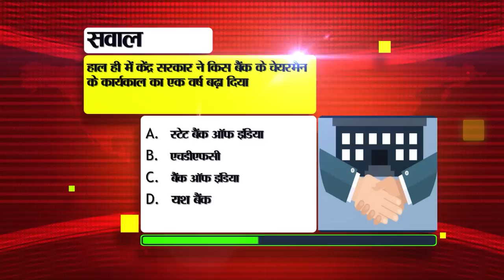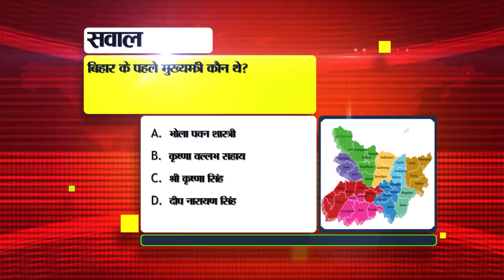Get Daily Bihar News of 18th October 2023.Pankaj Tripathi,Nidhi Jha Birthday,Draupadi murmu Bihar.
Get Daily Bihar News of 18th October 2023.Pankaj Tripathi,Nidhi Jha Birthday,State employees in Bihar,Draupadi Murm in Bihar,Simultala Residential School.
1. Vacancy for 10th pass in Navy

2. These artists including Bihar actor PankajTripathi received National Award

3. Today in Bihari Birthday Special we will talk about

4. There will be holiday for so many days during Navratri in government offices, schools and banks.

5. President DraupadiMurminBihar today

6. Waving weapons during festivals in Bihar will be costly

7. Online fraudsters will now be identified like this

8. This much amount is available under Chief Minister Nutrition Scheme

9. Changing photo and address on Aadhar card will be easy

10. Today we will talk about Buxar Fort in Bihar Tourism.

11. Residential training of teachers going on during Navratri was cancelled.
12. Bihar's daughter Sabita Mahato created history

13. Many coaching institutes on EOU's radar in constable recruitment exam paper leak case

14. State employees in Bihar will start getting salary from today

15. These works will be completed in 5 meetings of the winter session.

16. There is a possibility of fog in the state in the morning.

17. Bihar teacher reinstatement result released

18. There are going to be major changes in the rules related to land or property.

19. Release of the answer key of the examination conducted for taking enrollment in class 11th of Simultala Residential School.

20. Sourav Ganguly's statement on Pakistan's return to the World Cup 2023
21. Today's date is recorded in the history of India for many reasons.
22. Today in Viral News we will talk about 'Digital India Mission'
23. Now your WhatsApp account will be more secure with the help of this feature.
24. Transport Department blocks user IDs of 8 dealers